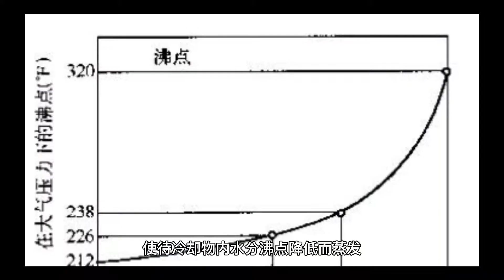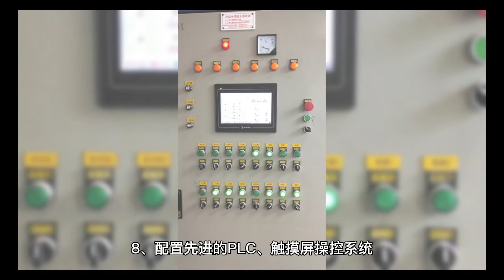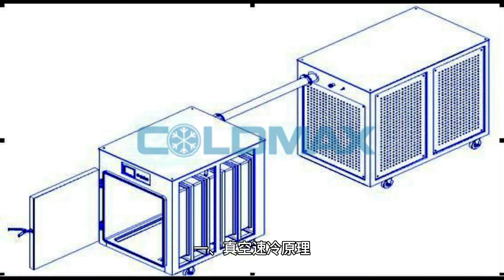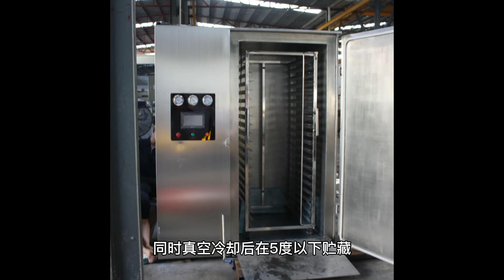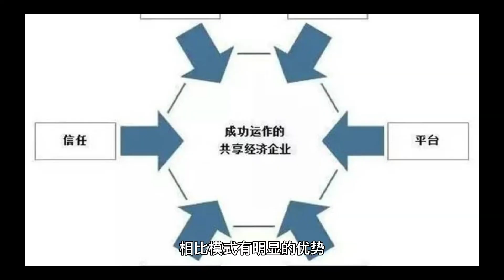Detailed introduction of Vacuum cooler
Detailed introduction of vacuum cooler in Chinese